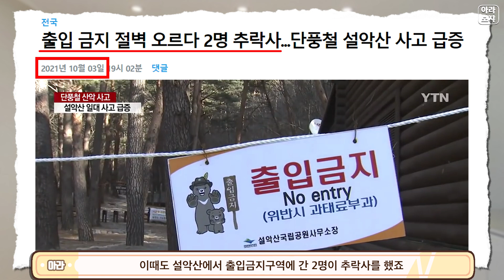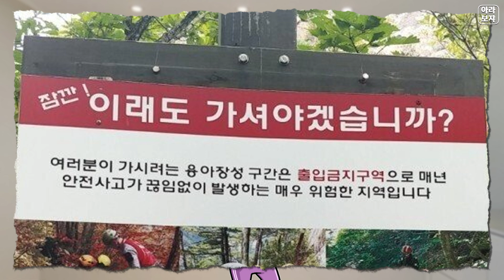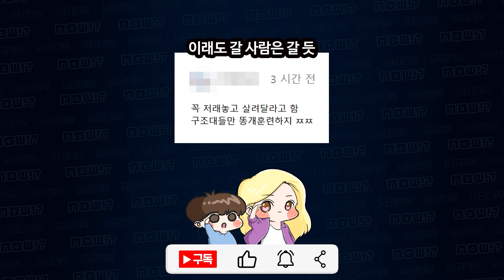현재 설악산이 난리난 이유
감사합니다.

[BGM 출처]